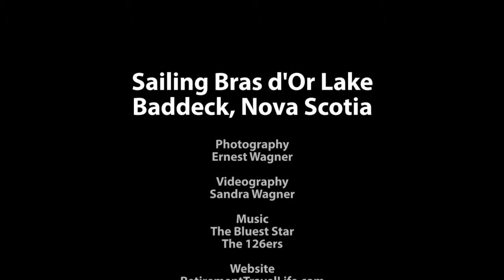Sailing Bras d'Or Lake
Sailing Bras d’Or Lake – We sailed on Bras D’Or Lake, viewing the estate of Alexander Graham Bell.  There is nothing quite like sailing on a beautiful schooner.